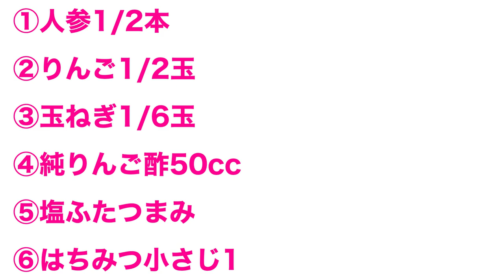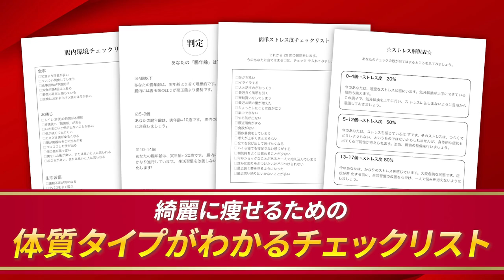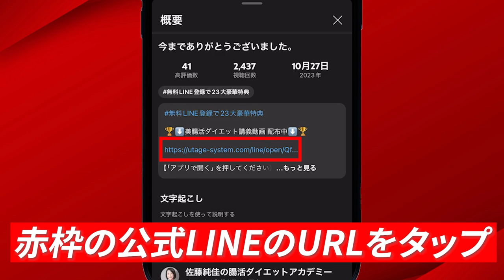あなたのダイエットの常識は全て嘘！？これ知らないと太る！肥満解消する習慣10選【腸活】